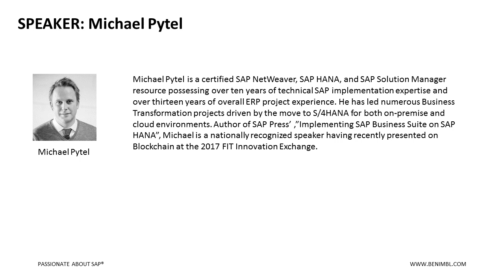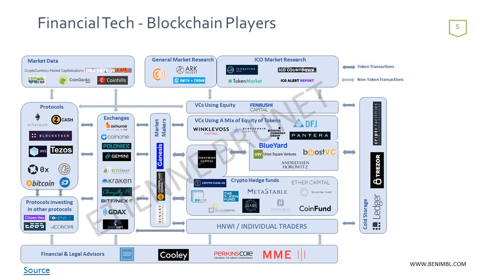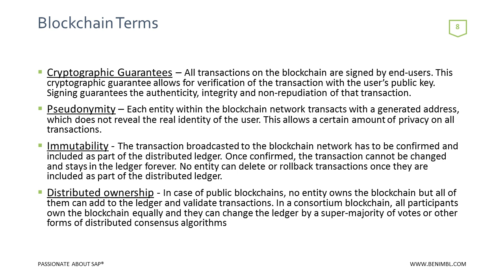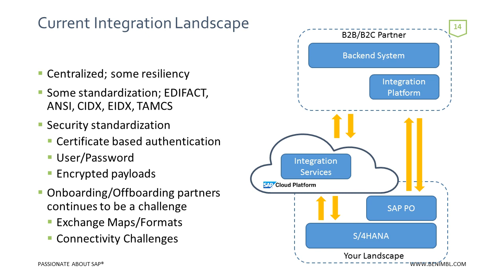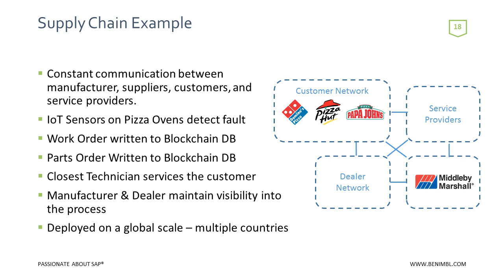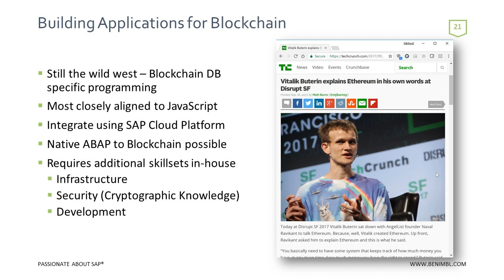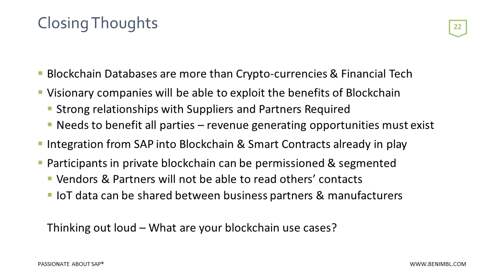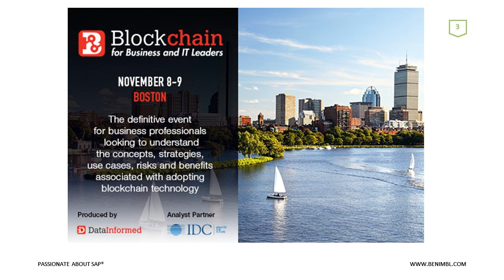Webinar: Think Outside the Bitcoin: Blockchain Integration & SAP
Skip Intro: (1:43)
In this video, Michael Pytel shows how Blockchain can now be leveraged to specifically track essential steps in the lifecycle of a product; providing “irrefutable digital records” and allowing for constant communication between manufacturers, suppliers, customers, and service providers throughout the entire process.

As part of the Global Premium boutique, NIMBL, Techedge Group is over 1800 consultants strong spanning four continents and 20 offices worldwide. With a laser focus on business transformation through S/4HANA, Analytics, SAP Cloud Platform, Industry 4.0, and Solution Manager we further empower our clients with U.S. based Application Management Services (AMS) to both Midmarket and Fortune 1000.